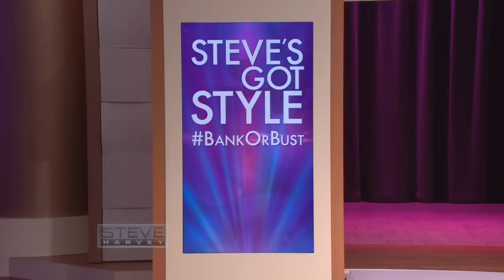Dress like a celeb for less! || STEVE HARVEY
Steve Harvey welcomes Dorothy Wang from the reality show "Rich Kids of Beverly Hills" to show you how you can rock fall fashions like a celebrity on a budget!